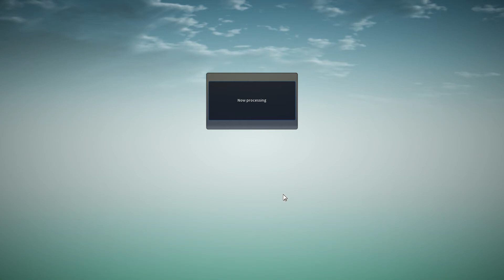黑色沙漠 黒い砂漠 Black Desert - 20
攻有比較好了一點 不過離目標150還是很遠